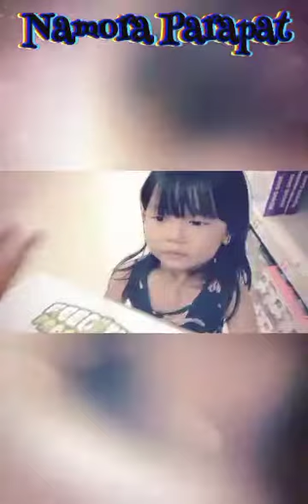Kaka Mora Bermain di kamar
Buat yang mau komunikasi dengan KAKA MORA, bisa lewat IG ya 😘

Jangan lupa tonton terus video2 Kaka Mora yah...supaya ga ketinggalan moments seru bersama Kaka Mora...Bakal ada yg lebih seru lagi nanti...!!! Tekan tombol Lonceng yah teman-teman 😘😘😘

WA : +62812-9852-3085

Send Fan Mail To : Ayah Berlin
Cluster Curug asri residence. B.04 Jl.kh.M.toha.kp.curug RT.003/03
Kel : Pakansari, Kec : Cibinong